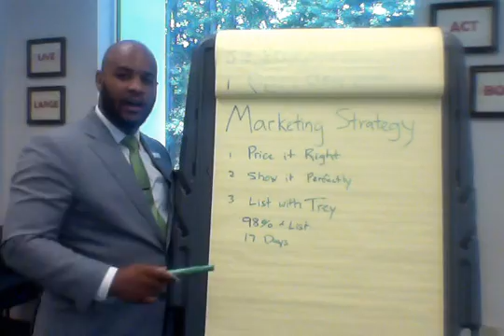3 Things Needed to Sell Your House